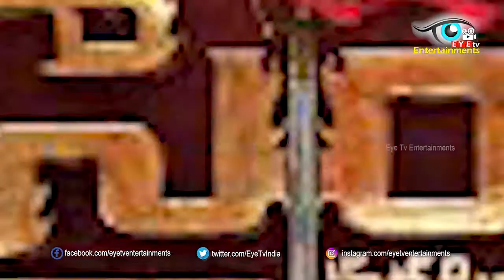మాస్ డైరెక్టర్ తో అక్కినేని అఖిల్, రాంచరణ్ ల సినిమా ఫిక్స్